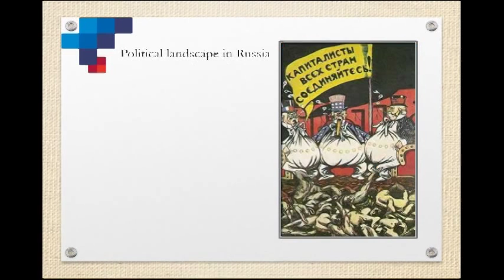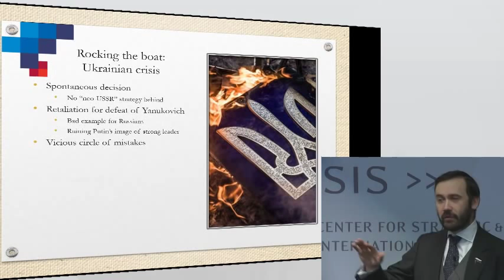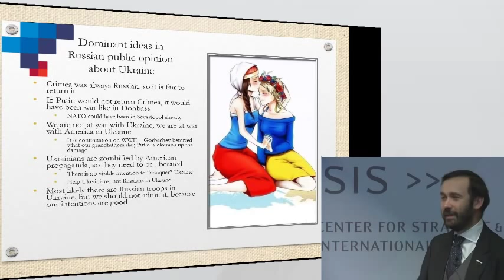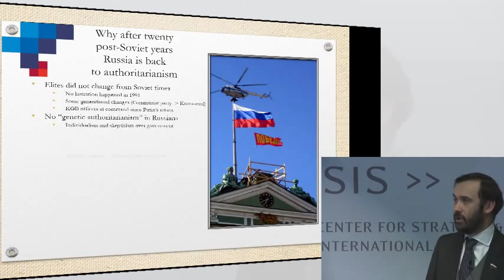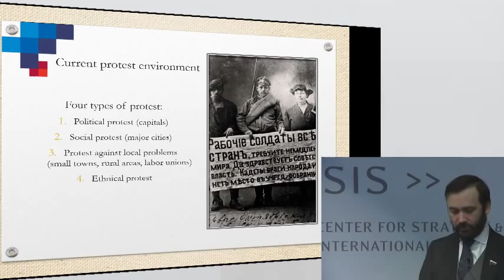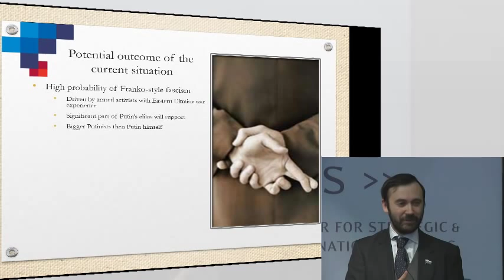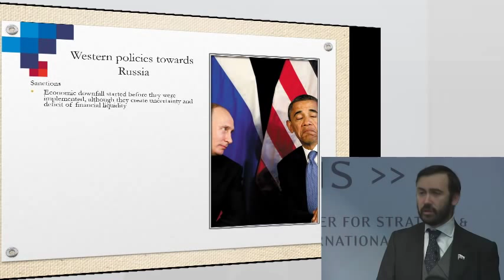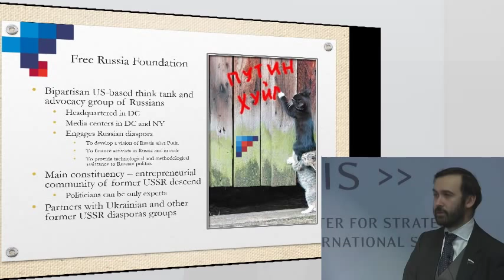Russia's Opposition in a Time of War and Crisis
Please join us for a discussion with leading Russian opposition figure and State Duma Deputy Ilya Ponomarev on the situation in Russia and Eastern Europe, Russia’s pro-democracy opposition, and the development of U.S.-Russia relations. Ilya Ponomarev is a Social Democrat and a member of the State Duma representing the city of Novosibirsk. He was the only member of the Duma (out of 450) to vote against the Russian annexation of Crimea in February 2014. He is the chairman of the Duma’s Innovations and Venture Capital subcommittee, where he has introduced legislation to support Russia’s emerging innovation economy.
Presentation by:
Ilya Ponomarev, Member of the Russia State Duma
Moderated by:
Jeffrey Mankoff, Deputy Director and Fellow, Russia and Eurasia Program, CSIS